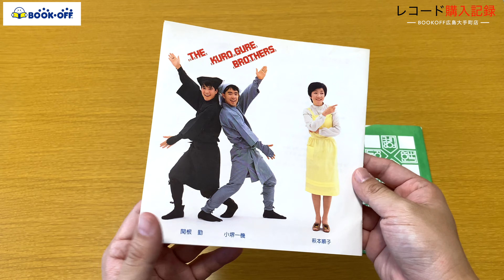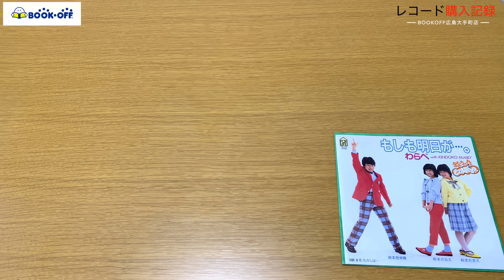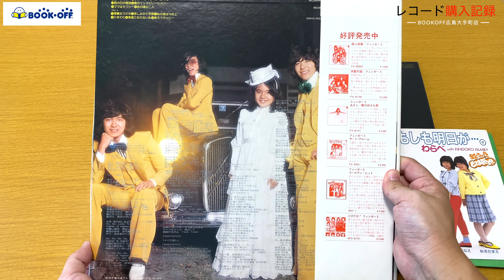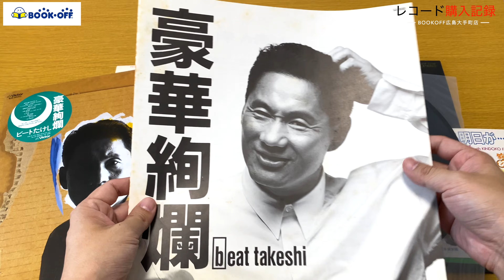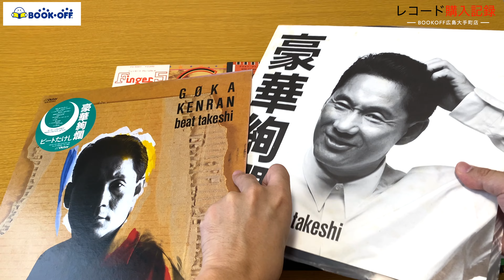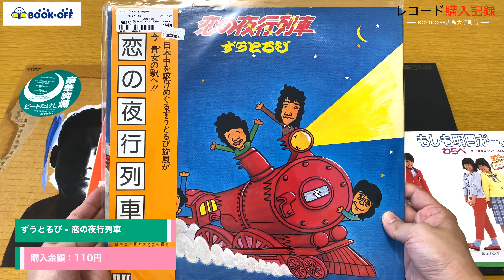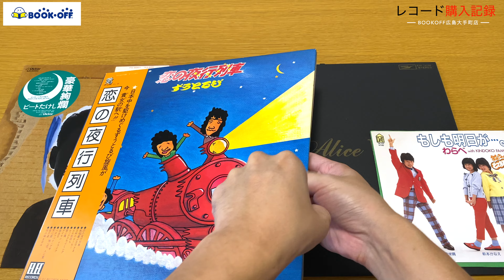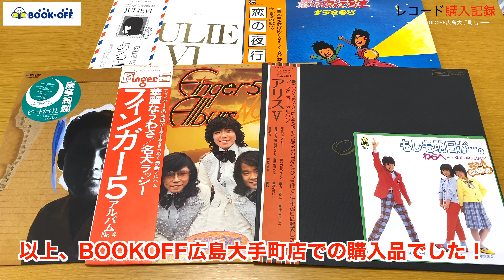【レコード購入記録】広島県 BOOKOFF大手町店での購入品を紹介 2022年8月 | Vinyl Shopping Tour in Hiroshima Japan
レコードの購入品を紹介するシリーズ。今回はBOOKOFF広島大手町店で2022年8月に購入したナンバーを紹介！